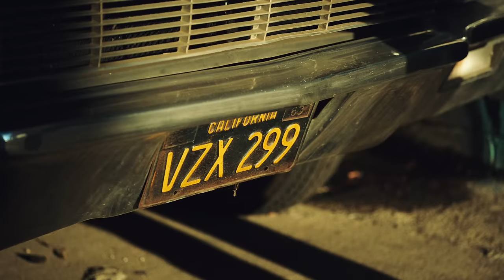Danny Gokey - Rise [Lyric Video]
Catch Danny Gokey LIVE this Fall on THE HOPE ENCOUNTER tour, along with Tauren Wells and Riley Clemmons!
for dates & tickets ... and invite your friends!

Lyrics:
There’s a brokenness inside you
There's a wound that still reminds you
Of your hurt, shame, fear, and rejection
You have seen it yeah, you seen it

You know it’s time to get up
You’re heart’s paralyzed, you’re so stuck
You’re past the point of trying’
You’re defeated, defeated

Something inside, you can’t deny, you hear the cry of your creator
I made you for more, I’ve unlocked the door, I wanna restore (it’s time to restore) your glory

So Rise
Breaking the darkness, piercing the night
We’re made to Shine
An army of hope bringing the world
A radiant light
A radiant light
You were made to Rise

Lift your head and look around you
The dreams you lost have finally found you
And the heart that once stopped beating
Is coming back to life, coming back to life

Shut the door on yesterday
Leave what happened in the grave
Creations waiting for the day
The Kings and Queens will take their place
We were made to rise…